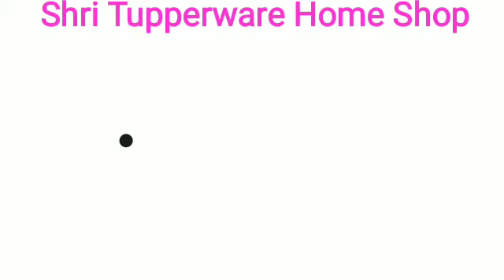hot r cold ..Tupperware is the best. Tupperware metalic flask..Shri Tupperware home shop authorized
hot r cold ..6 to 8 hour ... Tupperware flask
need any Tupperware products connect Shri Tupperware home shop authorized retailer whole seller 😊😊😊😊